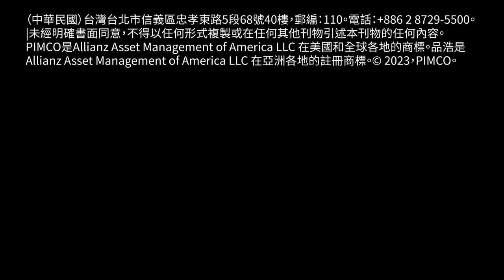最佳人才。最佳思維。最佳結果。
缺少了包含不同觀點的文化，PIMCO就不可能擁有超過50年的固定收益領導地位。遍佈15個國家和地區、超過3,000名員工伴著我們繼續旅程，PIMCO致力營造一個包容和多元化的環境，幫助員工和客戶茁壯成長。